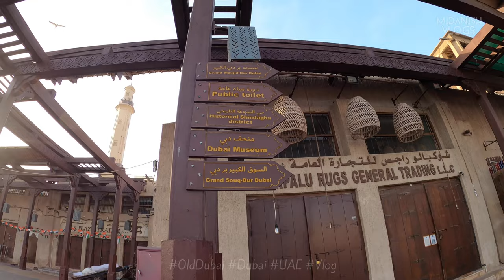🕌 Dive into the Timeless Charm of Old Dubai! 🏰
Step into a world where history whispers through the alleyways and tradition dances in the air. Welcome to Old Dubai – a treasure trove of culture and heritage awaiting your discovery!

🌟 Wander through the winding streets of Al Fahidi Historical Neighbourhood, where every corner reveals tales of ancient trade and Emirati hospitality.

🎭 Lose yourself in the vibrant souks of Deira, where the scent of spices and the melody of bargaining fill the air, creating an unforgettable sensory experience.

⛵ Embark on a traditional Dubai Abra Ride along the historic Dubai Creek, where the skyline blends seamlessly with the city's rich maritime past.

🏰 Explore the majestic Dubai Museum housed within the Al Fahidi Fort, offering a glimpse into the emirate's transformation from desert settlement to cosmopolitan metropolis.

🌅 As the sun sets over the horizon, the magic of Old Dubai truly comes alive, with the sound of the call to prayer echoing through the streets and the glow of lanterns illuminating the night.

Experience the soul of Dubai at its very heart – Old Dubai awaits your exploration! Plan your journey today and uncover the timeless beauty of this historic destination. 🌆